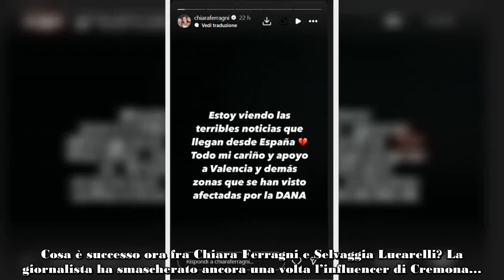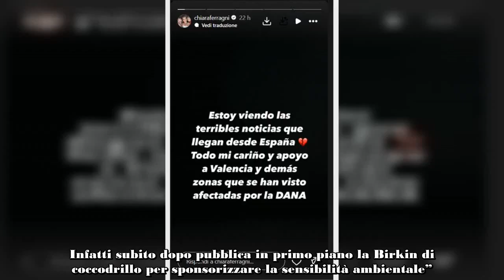Chiara Ferragni non ne combina una giusta Selvaggia Lucarelli la smaschera di nuovo!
Chiara Ferragni è finita ancora una volta nel mirino di Selvaggia Lucarelli: perché? I dettagli a seguire nell'articolo

Cosa è successo ora fra Chiara Ferragni e Selvaggia Lucarelli? La giornalista ha smascherato ancora una volta l’influencer di Cremona…

Chi segue l’imprenditrice digitale si sarà sicuramente accorto che nelle ultime ore l’interessata ha scritto un pensiero sulle persone coinvolte nelle tragedie di Valencia e Barcellona a causa dell’alluvione.